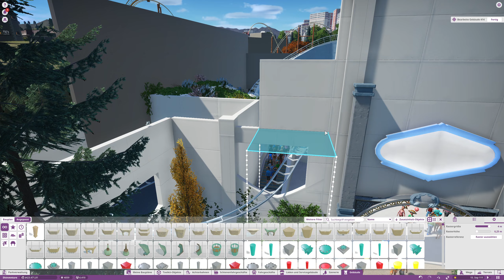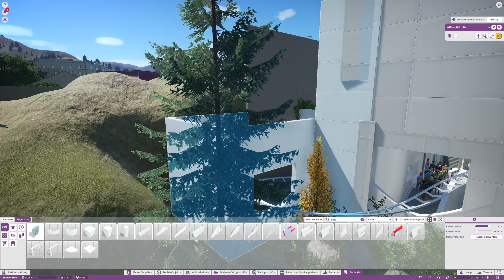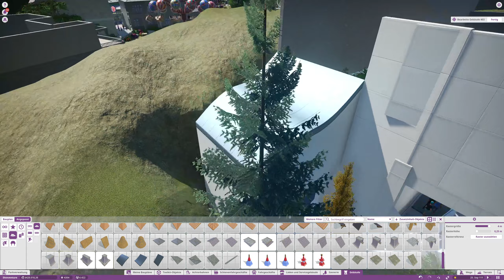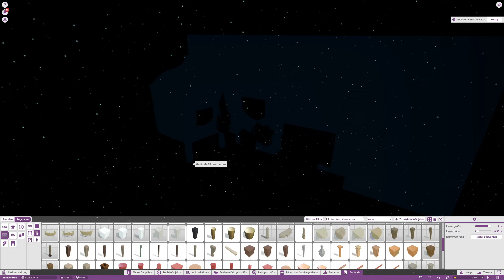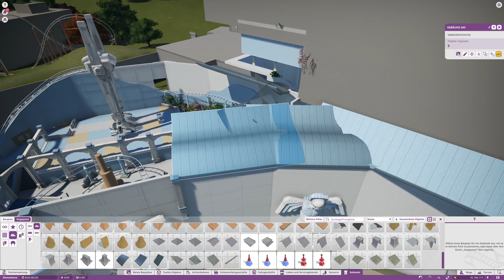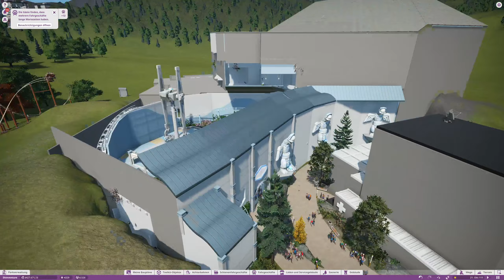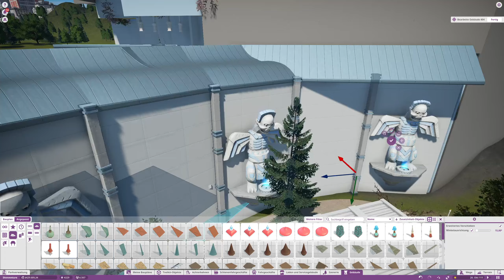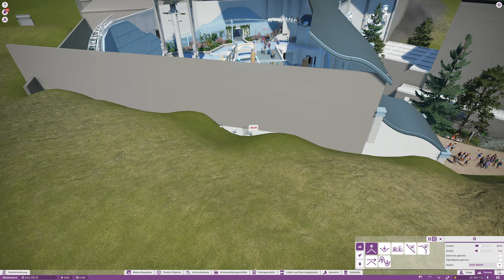Planet Coaster Let's Play #411 Außenfassade vorne soweit fertig